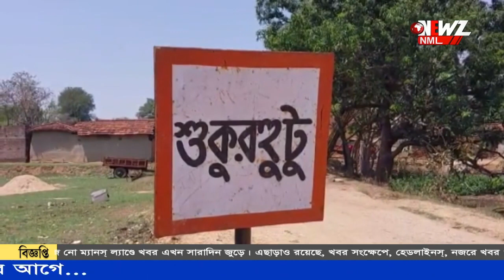পুকুর না কেটে প্রকল্পের পুরো টাকা হাতিয়ে নেবার অভিযোগ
পুকুর না কেটে প্রকল্পের পুরো টাকা হাতিয়ে নেবার অভিযোগ পঞ্চায়েতের বিরুদ্ধে ৷ চাষের জমিকে পুকুর দেখিয়ে টাকা আত্মসাৎ এর অভিযোগ, জানা জানি হতেই ক্ষোভে ফুসছেন গ্রামবাসীরা। উচ্চ আদালতে যাওয়ার হুঁশিয়ারি বিজেপির৷